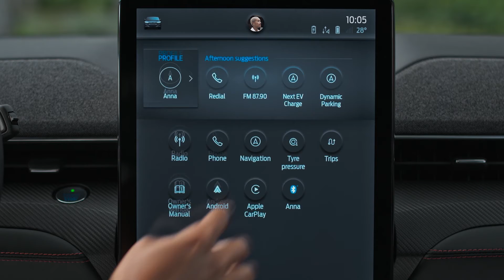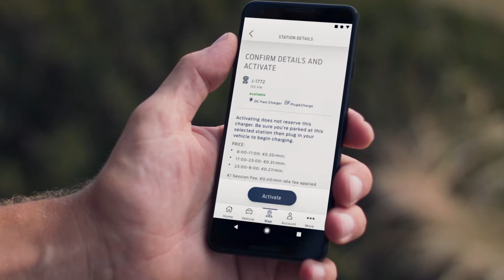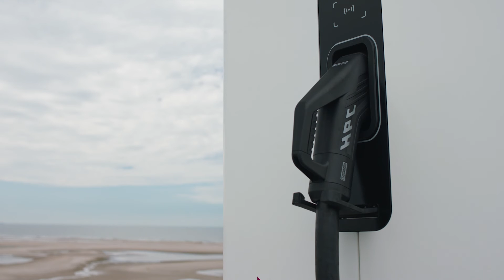Come ricaricare con IONITY | Mustang Mach-E | Ford Italia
Come ricaricare la Mustang Mach-E presso una stazione di ricarica IONITY. Ford è uno dei partner fondatori di IONITY, una rete europea di stazioni di ricarica CC ad alta potenza, in posizione strategica per i viaggi su lunghe distanze.

La rete IONITY si sta espandendo rapidamente, con un obiettivo di 400 sedi in tutta Europa entro la fine del 2020 con l'impegno di utilizzare fonti di energia elettrica rinnovabili al 100%.

Trovare una stazione di ricarica pubblica IONITY è semplice utilizzando l'app di navigazione SYNC 4A*. Avvia o ingrandisci l'app e tocca "Dove andare? ’  Digitare ‘IONITY’ e le stazioni di ricarica più vicine verranno visualizzate sullo schermo. E alcune addirittura segnaleranno la loro disponibilità.

Scegli la stazione di ricarica che desideri e, quando sei pronto per iniziare la navigazione, tocca il pulsante verde "Vai!".

Ford è collegata con decine di fornitori di servizi di ricarica, tra cui IONITY, e continueremo ad espanderci man mano che le reti di ricarica cresceranno.

Quando arrivi a una stazione di ricarica IONITY, scoprirai che è di facile accesso. Puoi pagare per la ricarica tramite la rete di ricarica FordPass utilizzando l'app FordPass**. In alternativa, se non hai il telefono, puoi utilizzare la carta di ricarica FordPass fornita con la tua Mustang Mach-E (una volta registrata con il tuo account FordPass).

Puoi utilizzare il metodo di pagamento memorizzato per pagare la ricarica, senza bisogno di carta o contanti. E se hai un abbonamento di ricarica FordPass, potrai beneficiare di tariffe preferenziali.

Per ricaricare, collega semplicemente l'auto, come faresti normalmente. IONITY e altri caricabatterie CC utilizzano un cavo integrato, per una ricarica sicura in qualsiasi condizione atmosferica.

Per connetterti, abbassa il coperchio nella parte inferiore dello sportello di ricarica della Mustang Mach-E. Durante la ricarica, il cavo si blocca in posizione e può essere rimosso solo quando il veicolo è sbloccato e la chiave è presente, assicurando una ricarica sicura.

Una stazione IONITY può ricaricare dal 10 all'80% in soli 38 minuti† a seconda delle dimensioni della batteria e del modello della Mustang Mach-E. Quindi, con comodi servizi di pausa nelle vicinanze, è il momento perfetto per prendere un caffè. Mentre ti rilassi, FordPass può monitorare da remoto lo stato di carica della tua Mach-E.

Per preservare la capacità della batteria, ti consigliamo di non caricare più dell'80%. A meno che, naturalmente, non hai bisogno di un'autonomia maggiore per un viaggio a lunga distanza.

Una volta terminata la ricarica, riporta semplicemente il cavo alla stazione di ricarica per terminare la sessione.

Pubblichiamo i nostri video per il tuo intrattenimento, quindi non esitare a condividerli e ad aggiungerli tramite gli appositi link. Tieni comunque presente che i video sono di proprietà di Ford Italia. In nessuna circostanza puoi scaricare e ricaricare i video senza il consenso scritto di Ford Italia.

*Non distrarti durante la guida. Quando possibile, scegli i sistemi a comando vocale e non utilizzare dispositivi portatili durante la guida. Alcune funzioni potrebbero essere bloccate quando il veicolo è in marcia. Non tutte le funzionalità sono compatibili con tutti i tipi di telefoni.

**FordPass Connect, l'app FordPass e il servizio connesso integrativo sono necessari per le funzionalità da remoto (consultare le Condizioni FordPass per i dettagli). Il servizio e le funzionalità connesse dipendono dalla disponibilità di rete Vodafone compatibile. L'evoluzione della tecnologia/le reti cellulari/la capacità del veicolo possono limitare l'operatività e impedire l'uso delle funzionalità connesse. Il servizio connesso esclude l'hotspot Wi-Fi. Schermi di pre-produzione utilizzati.

†Solo il modello a trazione posteriore ad autonomia estesa. La potenza di carica può diminuire con l'aumentare dello stato di carica. I tempi di carica effettivi e le velocità di carica possono variare in base a diversi fattori (tempo, temperatura, stile di guida).